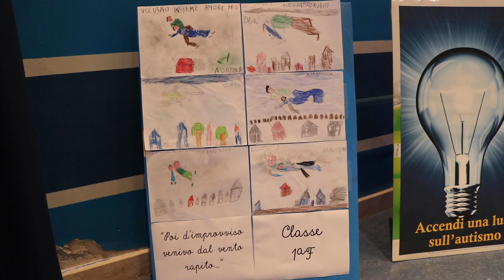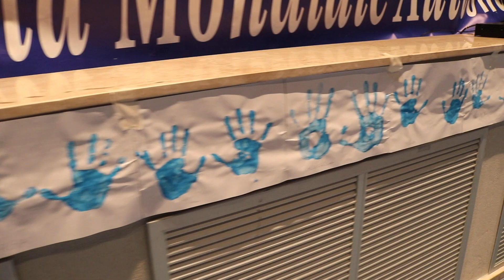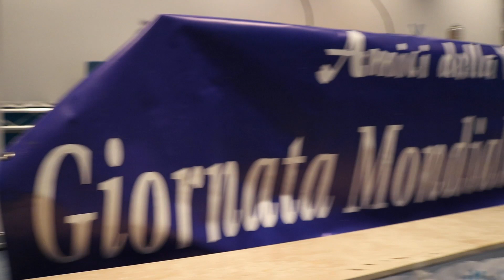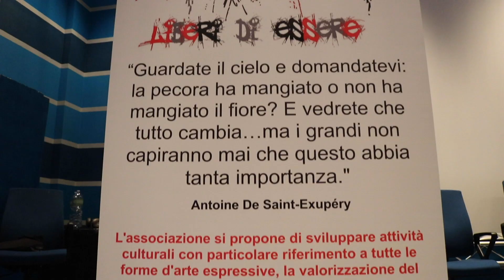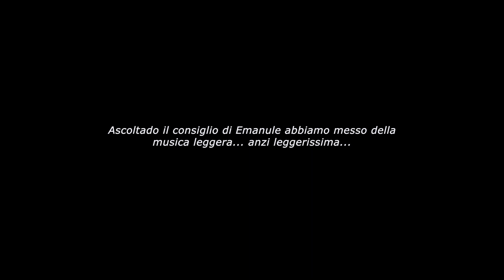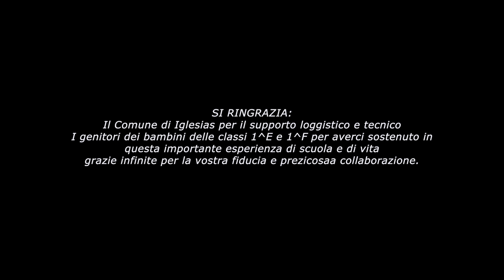LA SCUOLA INCONTRA L'AUTISMO ANNO 2021 - Giornata Mondiale della Consapevolezza sull'Autismo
Il presente video è la sintesi dell'incontro avvenuto a Iglesias nella sala  blu del Centro Culturale in occasione della giornata Mondiale della consapevolezza sull'autismo. Il percorso prevedeva che tutto il mese di marzo fosse il mese blu caratterizzato dalla visione di filmati, letture, scritti o pensieri di autori o persone che abbiano lavorato o vissuto con ragazzi o ragazze con sindrome autistica. Un percorso di senso sulla conoscenza o consapevolezza approfondita delle parole da utilizzare quando si è a contatto con un bambino/a o ragazzo/a con autismo. L'incontro con Emanuele è stato molto sentito dai bambini in quanto prevedeva l'esperienza diretta con chi l'autismo lo vive in prima persona. Tutta l'iniziativa è stata curata con la massima igiene e rispetto delle regole anticovid.